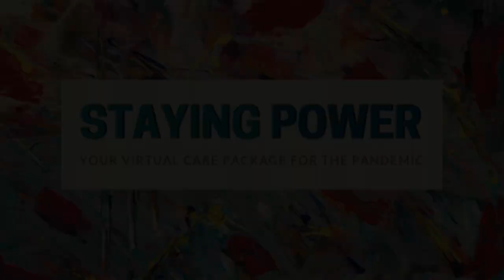"Across the Dark and Swirling Field" (Staying Power 9)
Reflecting on the "White Hurricane" of 1978, author Phyllis Cole-Dai reflects on the infinite power source of love, which no storm can knock out.